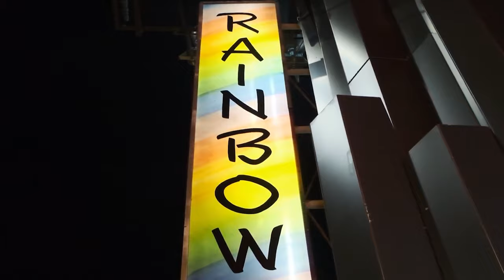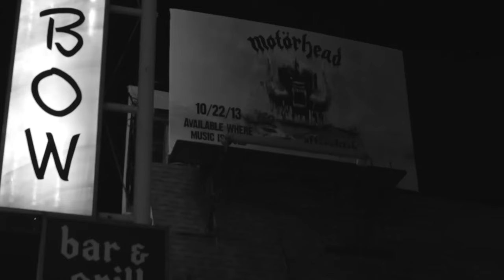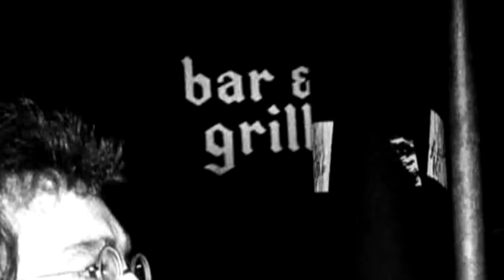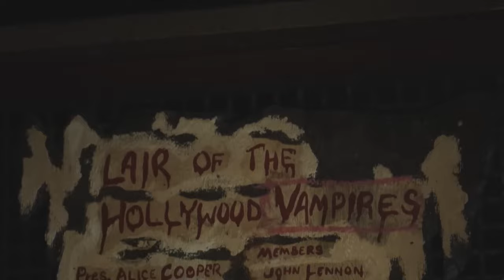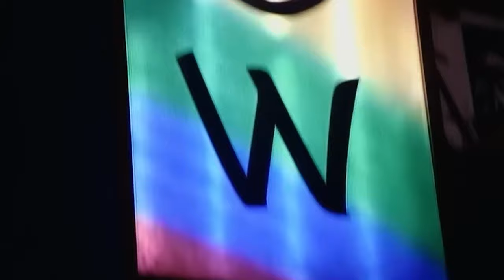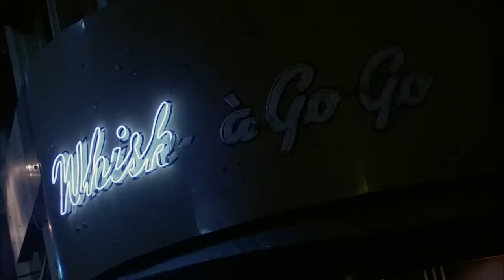THE RAINBOW. Discover True Rock n' Roll Stories. MUST watch this!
Los Angeles is known as the home of the stars, where the spotlight shines the brightest thanks to Hollywood, but along its Sunset Strip lies what many call a home for the biggest rock stars on the planet: The Rainbow Bar & Grill.

Simply known as The Rainbow, the place is one of the most recognizable landmarks in rock and roll history. Countless rock stars had come to the Rainbow to hang out, get drunk, and form bands since the 70s, and especially in the 80s when glam metal boomed, and s*x, dru*s and rock n’ roll was the lifestyle of choice. Needless to say, The Rainbow has witnessed many of the rock world’s sleaziest tales, stories of debauchery, and celebratory tales behind the scenes.

In today's video, we look at THE RAINBOW. Discover True Rock n' Roll Stories. MUST watch this!

Inspired by Grunge, Loudwire, Rock Feed, The Punk Rock MBA, Thrash Theory, and Heavi.

Inspired by The Rainbow: A Documentary About The Historic Rainbow Bar On Hollywood's Sunset Strip

Inspired by My Visit to The Rainbow Bar & Grill! The Lemmy Statue!

Inspired by The Rainbow bar and Grill on Sunset Boulevard in Hollywood

Inspired by Exclusive Inside the Rainbow Bar and Grill Sunset Strip | Full Backstage Tour and Hollywood Vampires

Inspired by Lemmy At The Rainbow Uncensored Part 1

Inspired by The Rolling Stones - She's A Rainbow (Official Lyric Video)